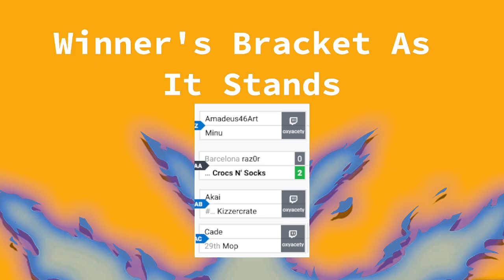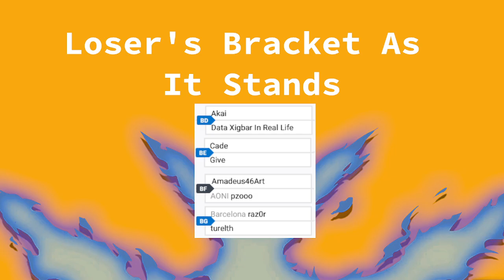Thursday Xrd Throwdown 2 VOD (3/17/22)